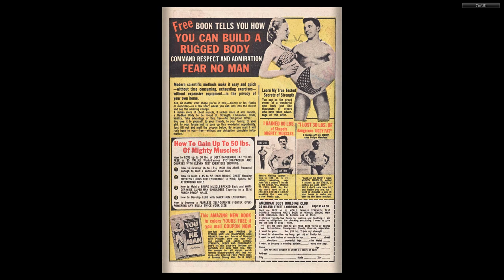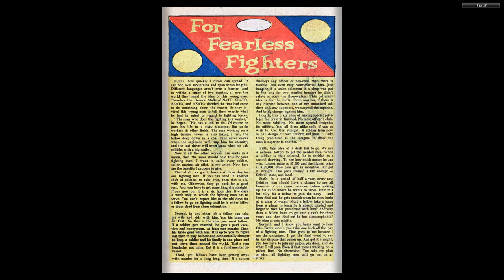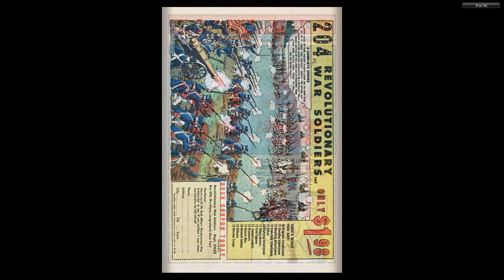Abbott and Costello 011 1969